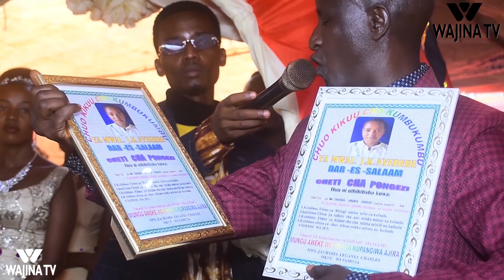BIBI HARUSI ALIYEPEWA CHETI NA WAZAZI KABLA YA NDOA BWANAHARUSI ASHANGAA,HAIJAWAI TOKEA